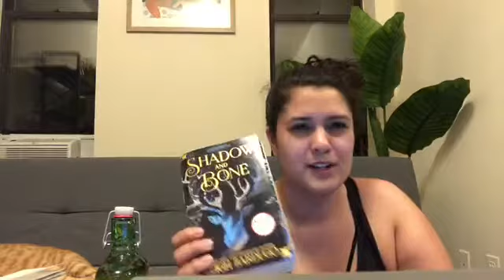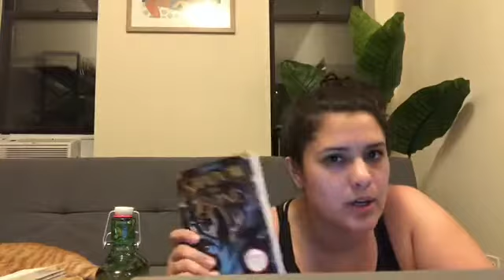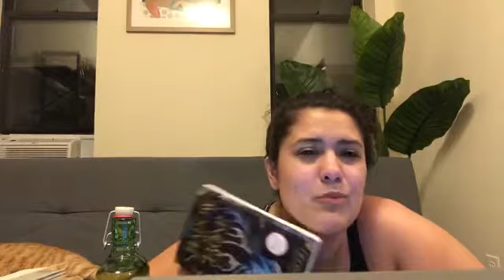Shadow and Bone Drinking Game + Drunk Book Review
Annabelle plays a drinking game while watching the first episode of Netflix's Shadow and Bone. Once tipsy, she reviews the book Shadow and Bone by Leigh Bardugo.

SPOILER ALERT! There are major spoilers throughout the video for the show and all 3 books in the Shadow and Bone Trilogy (Shadow and Bone, Siege and Storm, Ruin and Rising).

Drinking Game Rules:
1) Take a sip every time Mal gets in a fight
2) Take a sip when Zoya is a b*tch
3) Take a sip when Alina is being a baby
4) Take a sip anytime someone gets whacked by a cane
5) Take a sip when Jesper twirls his guns
6) Take a shot when there's a kiss
7) Take a shot when someone doesn't kiss but you want them to
8) Take a shot when The Darkling's name is revealed
9) Take a shot for "No mourners, no funerals"
10) Finish your drink for "Fine, make me your villain"